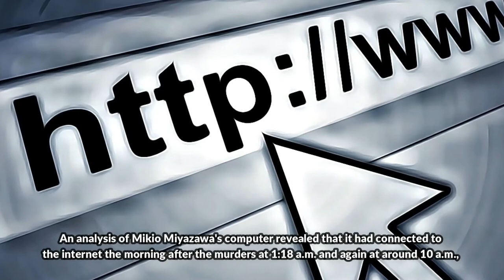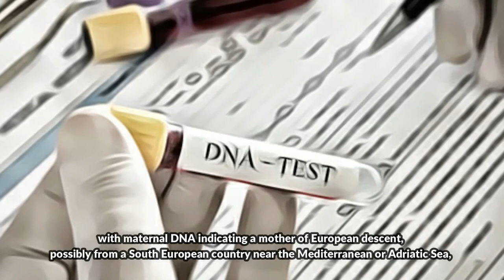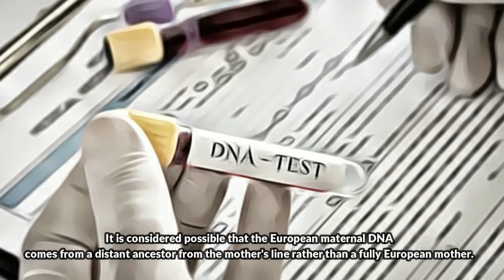An Entire Family Massacared | The Unsolved Setagaya Murders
At 10:40 a.m., on 31 December 2000, the bodies of 44-year-old Mikio Miyazawa, his 41-year-old wife Yasuko, and their children, 8-year-old Niina and 6-year-old Rei, were discovered by Yasuko's mother, Haruko, at their house in the Kamisoshigaya neighborhood of Setagaya, in the western suburbs of Tokyo. Mikio, Yasuko, and Niina had been stabbed to death while Rei had been strangled.

Welcome to today's episode of How Strange. Today's story is one of the most disturbing historical murders of all time. So make sure you watch to the end to get all the details, and don't forget to click the subscribe button to become a member of this channel, and the notification button to stay updated of our subsequent vidoes.